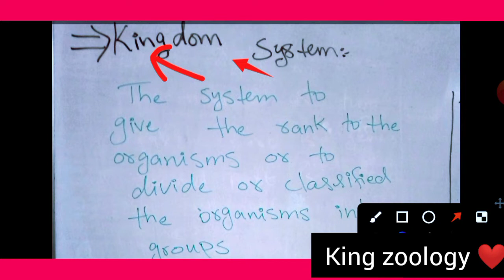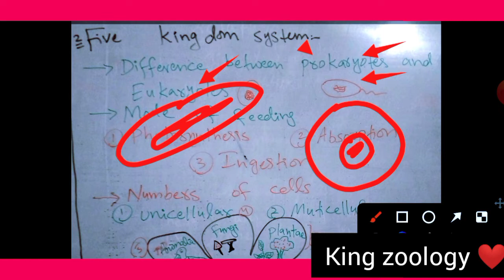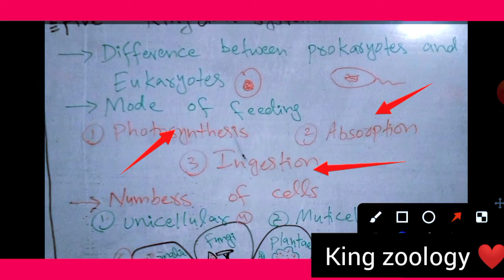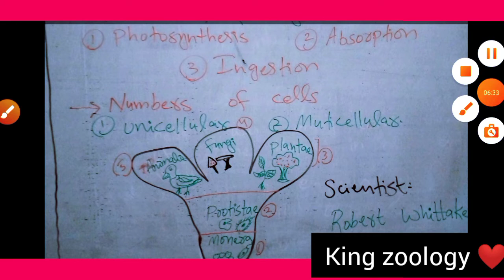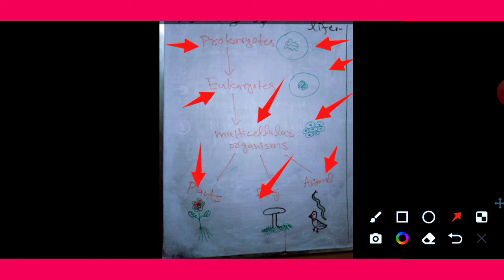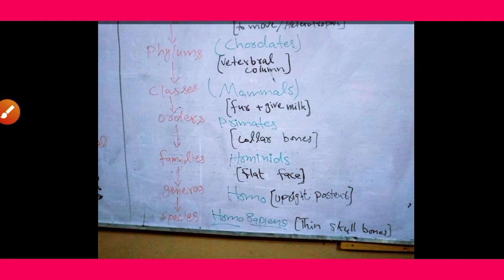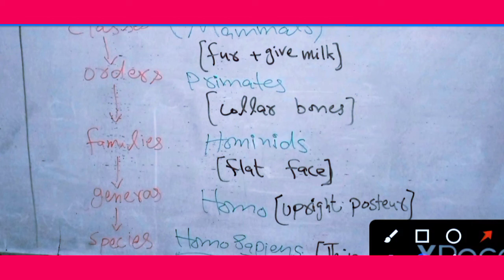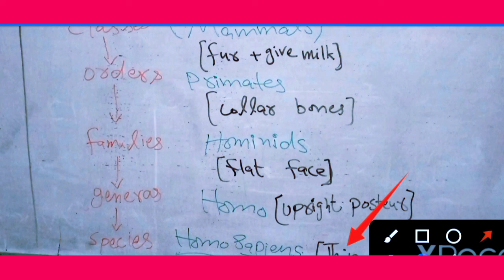classification kingdom system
hello guys how are you in this video I am telling about the kingdom system how Kingdom system is formed and the reason behind the formation of kingdom system in this video I explain two Kingdom system plenty on the base of autotroph and animalia on the base of heterotroph then I am telling five kingdom system which is present by Robert what a kar the five kingdoms are following
Kingdom Monera Kingdom protista Kingdom fungi Kingdom animalia Kingdom planti all kingdoms are explained in this video hope you all understand it easily in the last of the video I am telling you the texa of human
that how human beings are divided into Kingdom order class family general speci all and all explain in this video on the base of the characters that exist in the humans like fur milk for feed their kids collarbone up straight poster thin skull bone heterotrophs like omnivorous